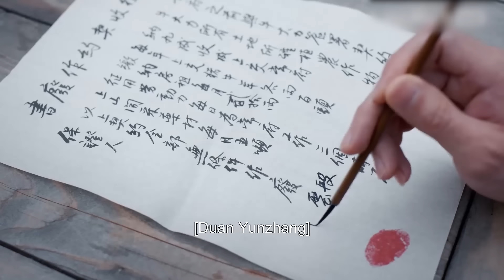【我叫刘金凤 The Legendary Life of Queen Lau】EP35 |皇后被綁去當壓寨夫人，皇上趁機與皇后再次舉行婚禮 |辣目洋子/李宏毅